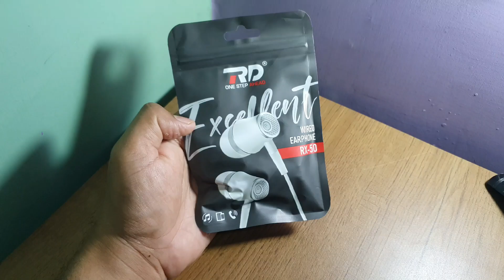RD RX 50 Earphone Unboxing | RD Earphone Best Quality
budget earphone
best budget earphone
budget earphones
best budget earphone 2023
best budget earphone brands philippines
best budget earphone wired
best budget earphone for gaming
best budget earphone for calls
best budget earphone reddit
best budget earphone for iphone
best budget earphone wireless
best budget earphone for running
budget headphone amp
budget headphone amp reddit
budget earbuds australia
budget earbuds anc
budget headphone amp dac
budget headphones audiophile
budget headphones anc
budget headphones audiophile reddit
budget audiophile earphones
budget anc headphones reddit
budget audiophile earphone
best earphones on a budget
best wireless earphones on a budget
which budget earbuds are best
headphones on a budget
budget balanced headphones
budget friendly earbuds
budget earphones bluetooth
budget headphones bluetooth
budget headphone brands
cheap earphone brands
budget earbuds best
budget headphones best
budget earbuds bass
budget headset best
budget bluetooth earphones philippines
budget bluetooth earbuds
budget headphones.co.uk
budget headphone comparison
cheap earphone case
budget headphones comfortable
cheap earphone cover
cheap earphone charger
budget comms headset
budget closed headphones
budget conference headset
budget computer headset
best budget type c earphones
budget type c earphones
budget noise cancelling headphones
what are the best budget noise cancelling headphones
budget headphone dac amp
budget headphone dac
budget detachable earphones
budget dj headphones
budget dj headphones reddit
budget headphones for music
db earbuds
dbud earplugs
budget headphones exercise
budget electrostatic headphones
budget ear headphones
budget earphones in ear monitor
budget earphones with good mic
e buds
earphones budget
earphone price in ethiopia
best budget over-ear headphones
budget earphones for gaming
budget earphones for iphone
budget earphones for music
budget earphones for audiophiles
budget earphones for gym
budget earphones for calls
budget earphones for gaming reddit
budget headphones for gaming
budget headphones for gym
best budget earphone for music
headphones in budget
budget gaming earphone
budget good earphone
budget headset gaming
budget headphones guitar
budget gaming earphones philippines
budget gaming earphones reddit
budget earphone with good mic
budget gaming headset reddit
budget gym headphones
budget gaming headset philippines
best budget gaming earphone
good earphone budget
great budget earbuds
budget gaming wireless headphones
budget in ear gaming headphones
budget headset hyperx
budget hi fi headphones
budget hifi headphones reddit
budget hi fi earbuds
budget music headphones
cheap budget headphones
budget stereo headphones
budget in earphone
budget earbuds india
budget earbuds in nepal
budget headphones india
budget headphones in nepal
budget headphones in bangladesh
budget earbuds iphone
budget headphones in the philippines
budget iem earphones
best budget earphones india
best earphone in budget
best budget earphone in nepal
budget earphones india reddit
how much a headphone cost
budget in ear headphones
budget jbl headphones
budget jbl earbuds
jbuds earphones
j earbuds
budget keyboard headphones
cheap earphone kl
cheap headphone korea
good quality budget headphones
k bear earbuds
akg budget headphones
budget headphones limited
budget headphones laptop
budget ldac earbuds
budget logitech headset
budget ldac headphones
best budget headphones list
best low budget earphone
budget earphone mic
budget earphones malaysia
budget earbuds malaysia
budget headphones malaysia
budget headset mic
budget headphones mixing
budget headset microphones
budget headphones metal
budget headphones mp3
budget headphones mobile
budget headphones noise cancelling
budget earbuds nepal
budget earbuds noise cancelling
budget neckband earphones
budget neutral headphones
best budget earphones noise cancelling
budget noise cancelling earbuds india
budget headphones over ear
budget office headset
budget open back headphones
budget open earbuds
budget open headphones
cheap oppo earphone
budget over headphones
budget on headphones
cheap old earphone
cheap open earphones
best earphone on a budget
budget overhead headphones
budget earphones philippines
budget earphones price